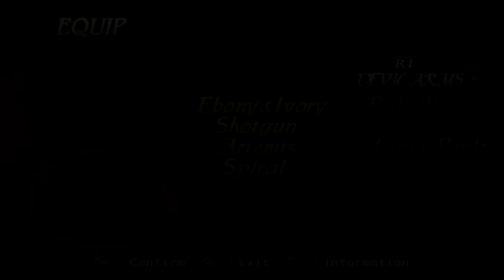Zagrajmy w Devil May Cry 3 odc.10 Sekretna liczba 11 to krew Arkhama na podłodze